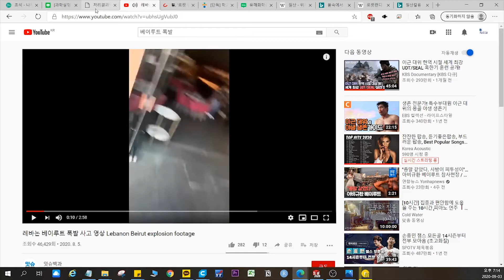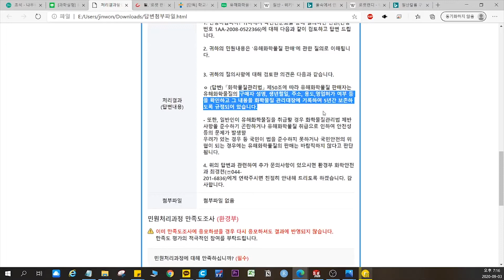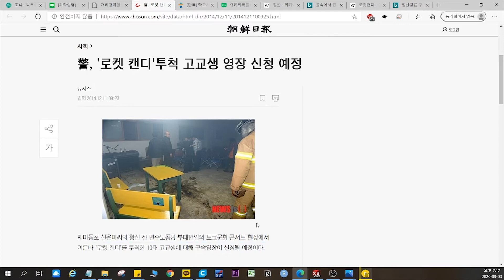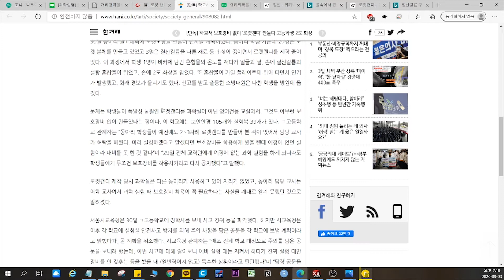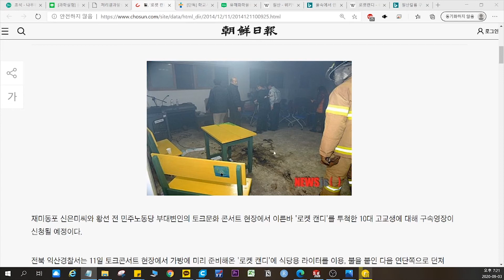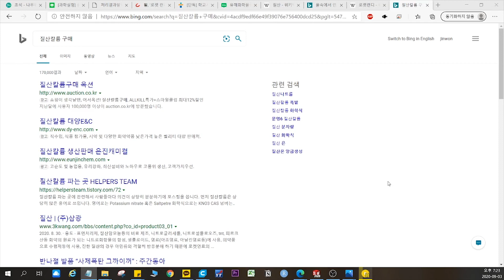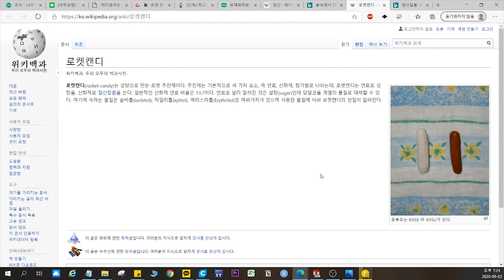질산칼륨구하기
안녕하세요 박랩입니다.

이번에는 많은 분들이 문의주셨던 질산칼륨 구하기에 대한 영상을 업로드합니다.

첫째도 안전 둘째도 안전인 만큼, 판매하시는 업체분들도, 지도선생님이나 교수님들도 굉장히 보수적으로 대할 수 있습니다.

영상 보시고 꼭 안전에 유의하시기 바랍니다.